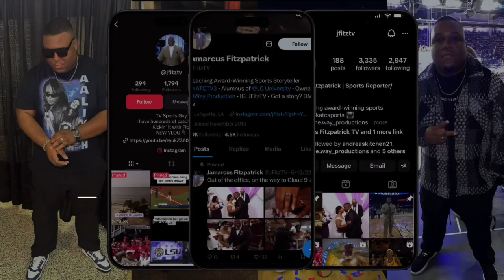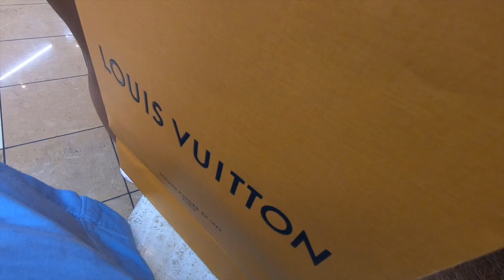Went to Essence Fest in New Orleans for the 1st time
My family and made a day trip to New Orleans for the 30th anniversary of the Essence Festival. Come hang out with us at the Ernest N. Morial Convention Center where the vendors were.